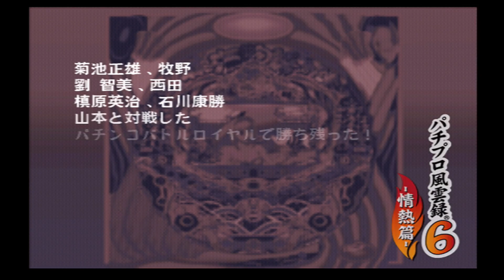【裏の世界から】パチプロ風雲録6 番外編 第7話【足を洗う】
かつて戦ったパチプロのヤス。
今後は表世界で生きていくらしい。